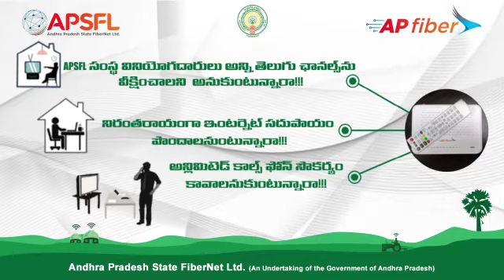AP Fiber new plans 449 rs package